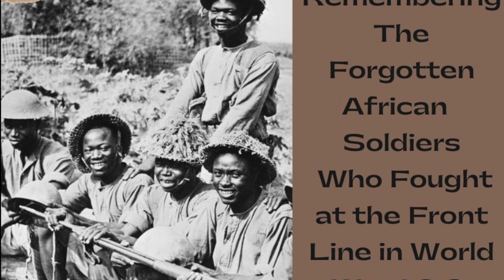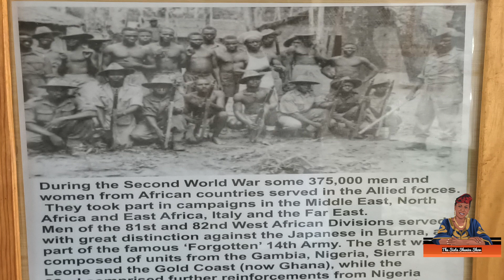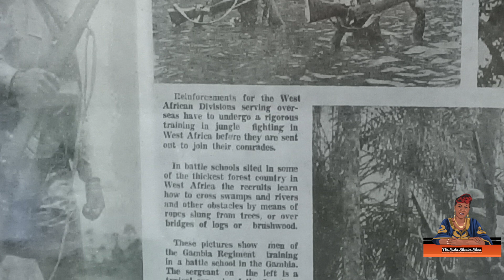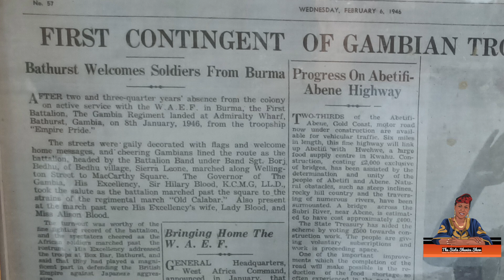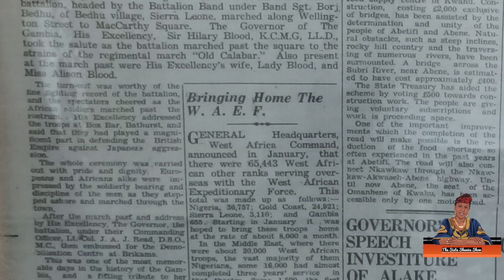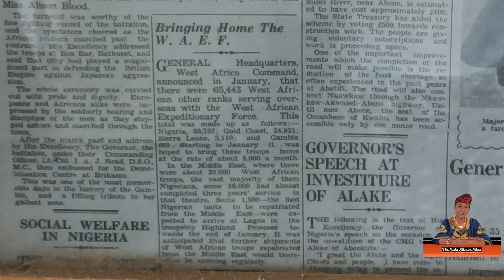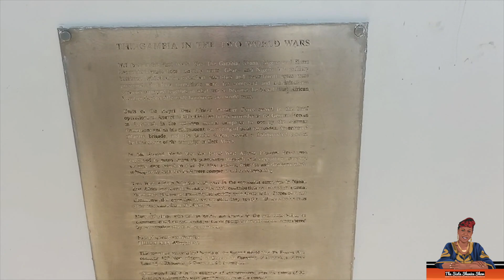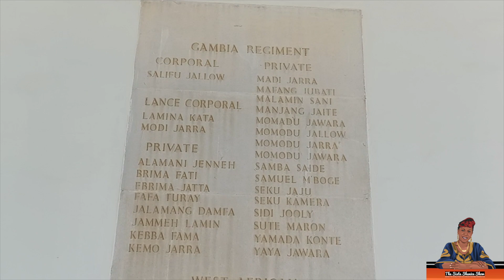Forgotten West Africans Who Fought in WW1 & WW2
This video is giving credit and recognition to the Gambian and other West Africans who served and died fighting in WW1 & WW2 on the side of the British, yet have been forgotten and left out of the British curriculum. Airbrushed out of history.

In Britain WW1 & WW2 are a very important part of British life… on an annual basis, until this day, they commemorate and remember ‘their boys’ who died in the World Wars.

These events are so important they’re attended by the queen herself and is enshrined in the UK National Curriculum, war scenes played out in countless movies, documentaries, books, reports etc. but nowhere, when I was in school were we taught about the extent to which it was the superior African fighting skills and abilities who, fought at the front line of WW1 & WW2 via their special Royal West African Frontier Force, so successful it was expanded for WW2.  The RWAFF, had become a famous unit in the two World Wars.  Little did we know that it was their fighting, in operations at the front line of the war, that led to the surrender of the German forces.

This is an unpaid debt.  These brave West Africans helped to win their and ought to be getting at least an annual thank you and reparations payments to their descendants, up until today?
Also the gift of unlimited trips to visit the country their forefathers fought and died fighting for?

So today, let’s get in to the history and pay tribute to some of our West African men and Women who served and died in their hundreds of thousands, fighting in the European World Wars.